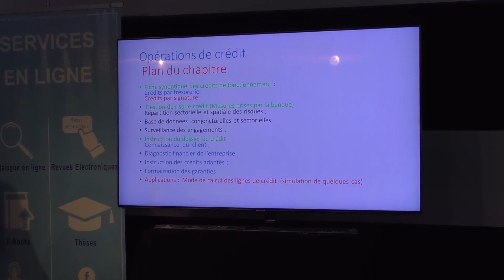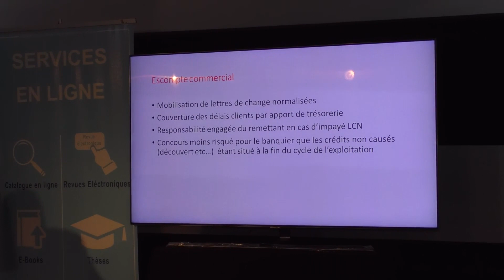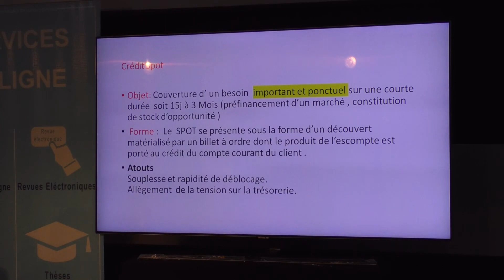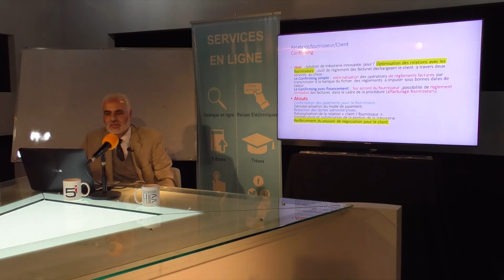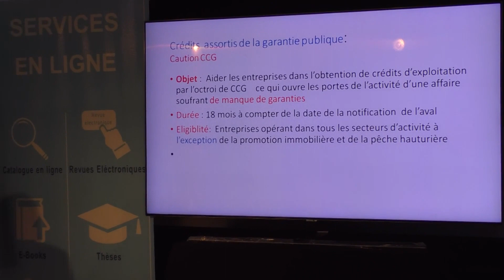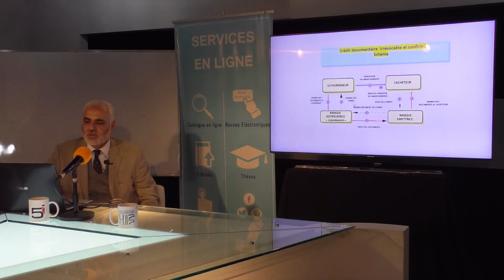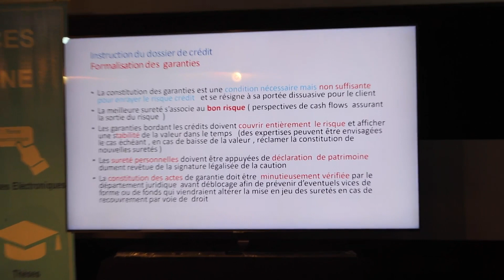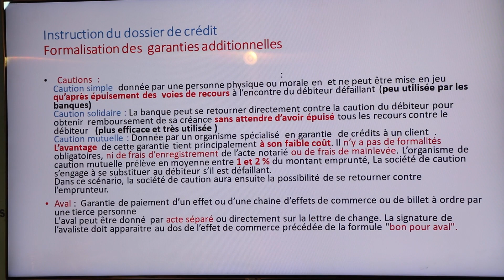S6-Gestion-Modules Techniques de banque et de crédit 01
Faculté des Sciences Juridiques, Econmiques et Sociales -Ain Chock Casablanca
Département économie et gestion
Filière Sciences économiques et gestion option Gestion
Semestre 6
Module : Techniques de banque et de crédit